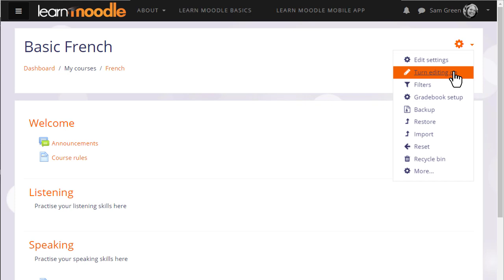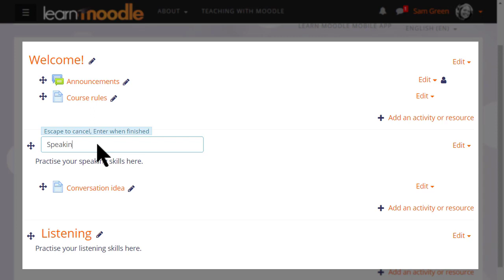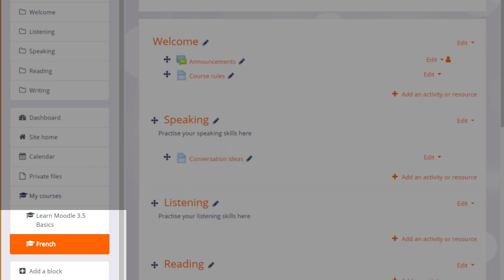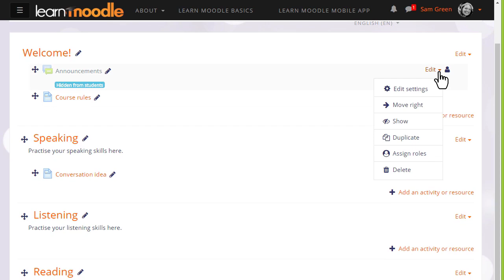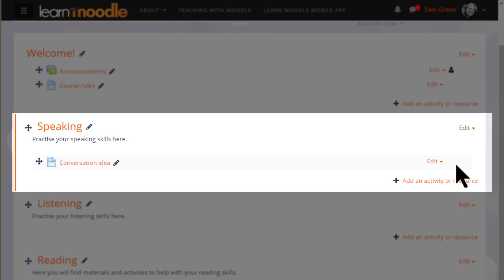What are the edit icons? Moodle 3.5